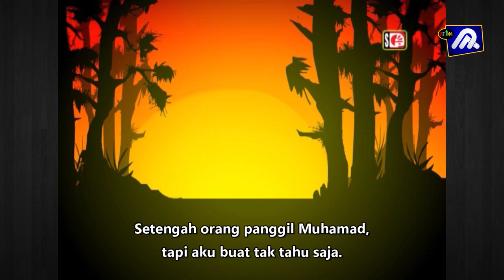Jala Emas Jala Perak Episod 10 (Malay Subtitles)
Animasi Wayang Kulit Jala Emas Jala perak mengikut susunan Episod 1 hingga akhir.
Tajuk : Said Wokyoh Samad Jadi Penasihat.